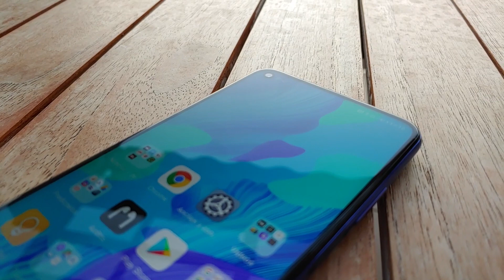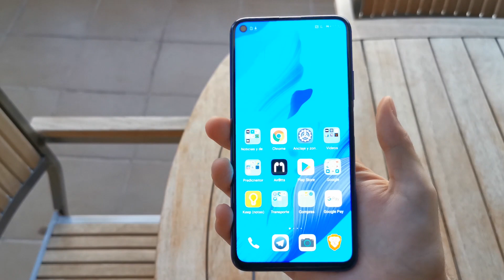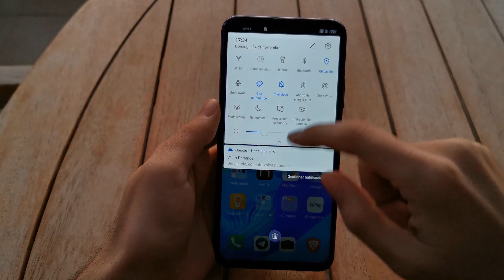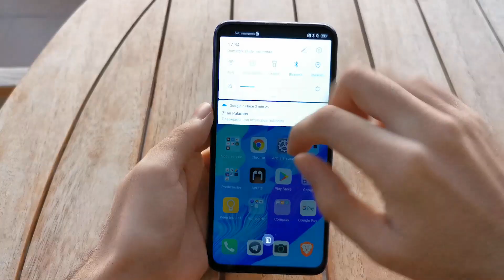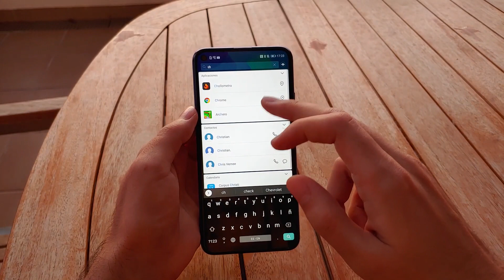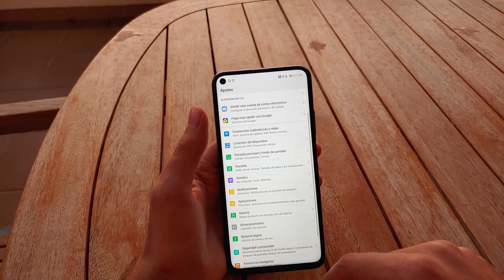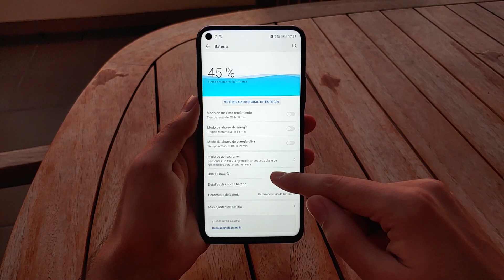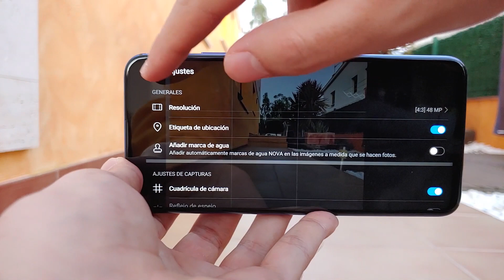Cuatro cámaras y rendimiento top por menos de 400 euros!! Huawei Nova 5T review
Link de compra

El último smartphone de Huawei con servicios de Google, el Huawei Nova 5T, con cuatro cámaras, un procesador de gama alta y un diseño muy bonito por menos de 400 euros. Review completa en el que veremos si puede ser uno de los móviles más vendidos para estas navidades.

Web: tecnolive.es

1 mes premium Amazon gratis

Recordad que no me hago responsable de pérdidas de datos, errores y más cosas. Cualquier duda, comentad en el vídeo, en Facebook o Twitter.

Si quieres ver reviews con total sinceridad, unboxing, vlog, eventos, sorteos.. Este es tu canal.

Cubrimos todas las plataformas (Android, Apple, Windows), analizamos móviles smartphones, smartwatch, powerbank, cámaras, fundas y nuevas tecnologías como realidad virtual, drones, impresoras 3d, hoverboard, coches eléctricos... Recomendamos apps, tutoriales y hacemos directos, resolvemos todas tus dudas!

Siempre con diversión y intentando ayudaros a todos!